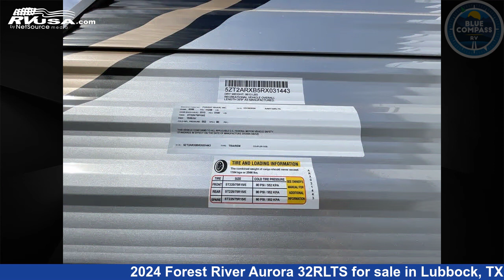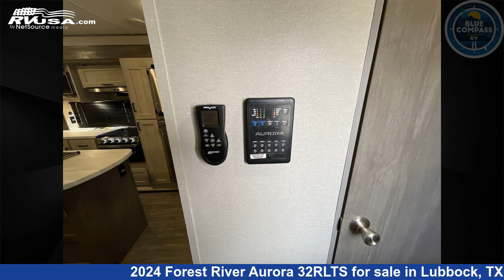Eye-catching 2024 Forest River Aurora Travel Trailer RV For Sale in Lubbock, TX | RVUSA.com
This 2024 Forest River Aurora 32RLTS is a Travel Trailer RV. It is located in Lubbock, TX 79403 and is offered for sale by Blue Compass RV Lubbock. This New Forest River Is 35' 0" in length and features sleeps 5, Slideout, and 44 gal fresh water capacity. The floorplan layout of this Travel Trailer features Front Bedroom, Kitchen Island, Rear Living Area.